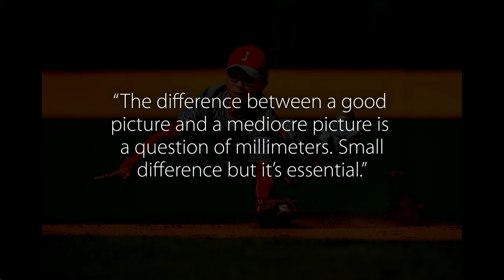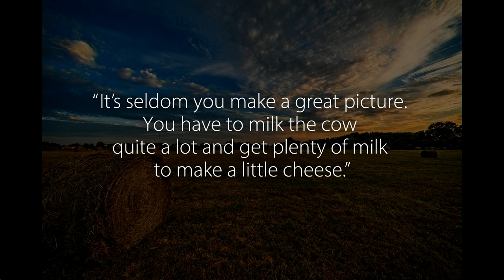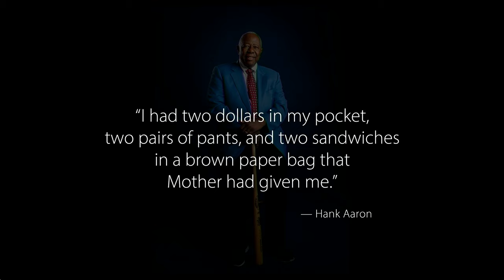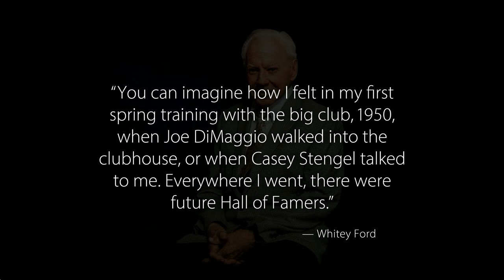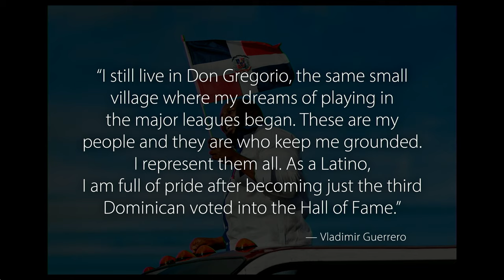Jean Fruth: Sports Photography, From Grassroots to the Pros | B&H Bild Expo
Sports photographer Jean Fruth does more than take pictures. She tells stories, giving you a sense of place and culture. Journey with Jean as she shares her thought process when photographing a professional or amateur game.

- 21 Questions
- Ice Hockey Photography with the Sony Alpha a9 II

0:00 Jean Fruth's Approach to Sports Photography
4:10 From Grassroots to the Pros
11:58 Giving Back
17:55 Women & Girls in Baseball
30:26 Final Thoughts